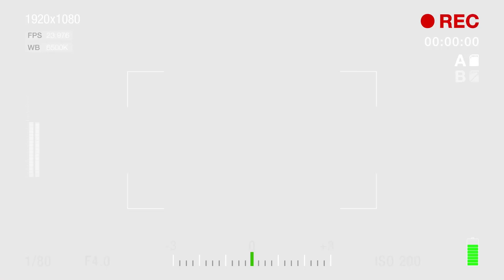How is patHUBlatam helping patent filing?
PatHUB is entering the U.S. Market!

This powerful tool that makes the patent filing process more efficient for companies, is expanding its reach. We invite you to the new episode of OMtheMove, in which our Partner, Carlos R. Olarte, and our Head of the Language Center, Roberto Olarte, discuss this new and unique platform, which seeks to help patent filers worldwide.

Follow us in our s📱